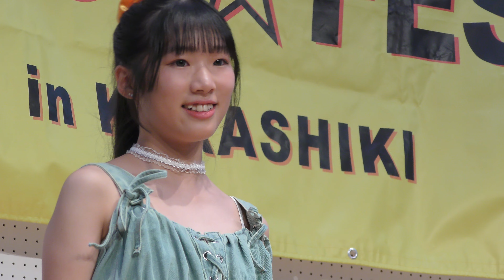【CHERIEmimi・りと】「ブルーバード / いきものがかり」2024.8.25【KIDs☆FES39＋Plus】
玉島テレビのたまテレホールより、「CHERIEmimi」りとちゃん推し目線です。聖那ちゃんは別の動画で推し目線。「ブルーバード」は、NARUTO -ナルト- 疾風伝のオープニング曲です。